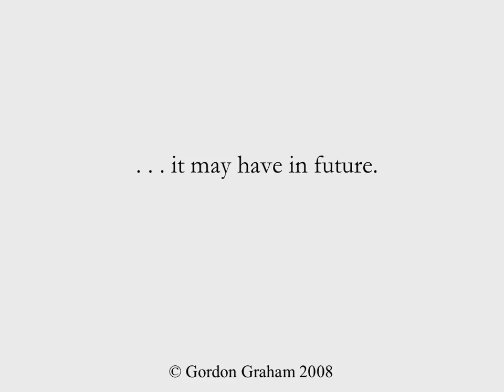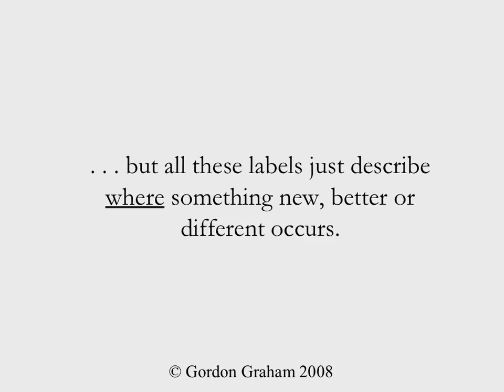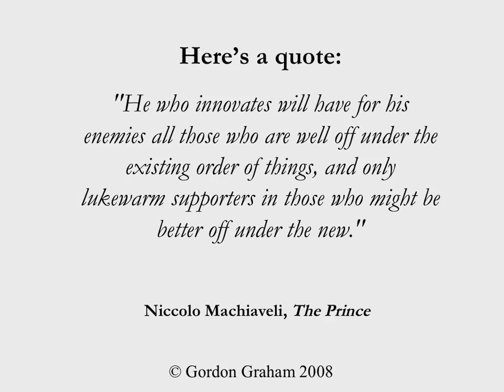Understand Innovation in 5 Minutes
Get on top of Innovation by understanding the essentials. What it is. The types of Innovation and the elements of an Innovation ecosystem. Thanks for viewing o…